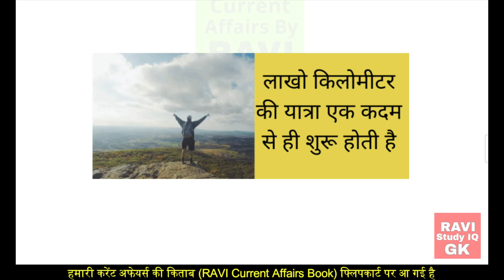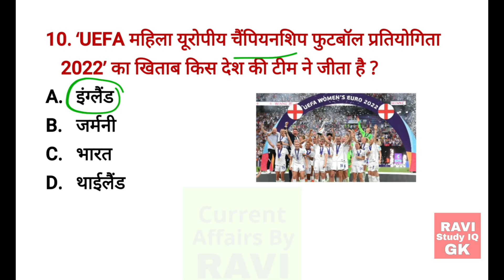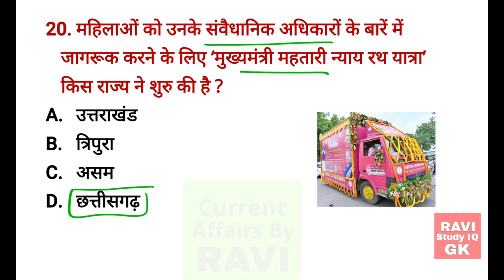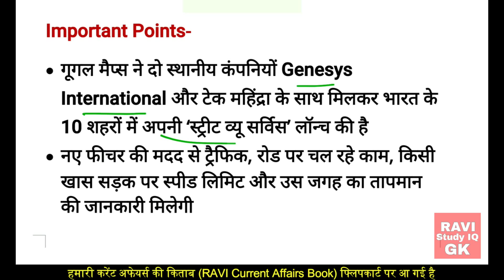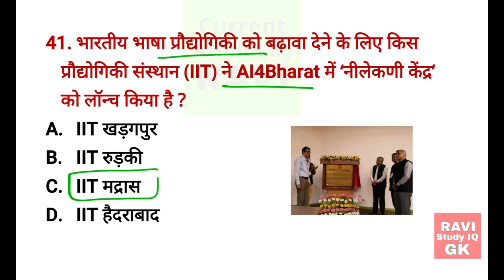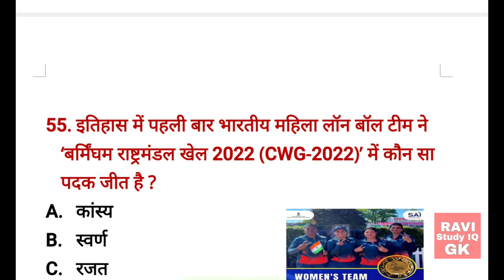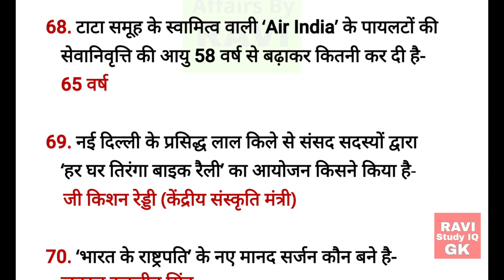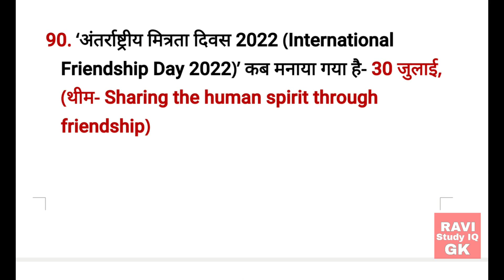7 August 2022 Current Affairs 🇮🇳 | India & World Daily Affairs | Current Affairs 2022 in Hindi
1) RAVI Study IQ GK
2) Current Affairs By RAVI
3) RAVI Aditi Classes (English Medium Channel)
4) Ravi Aditi Vlogs (रवि सर और अदिति मैम को LIVE देखें)
5) RAVI Books PDF (नया चैनल)

ThankYou🙂
Wish You All The Best✨💫
✅ Topicwise Current Affairs-
✅GK Channel -  @RaviStudyGkOfficial

Useful For All Competitive Exams like

defence exams (cds, nda, afcat, navy, airforce xy group, capf ac, navy, army, indian coast guard)
bank exams (po, clerk, sbi, ibps)

7 august current affairs
7 august current
7 august  current affairs 2022
7 august  current affairs 2022 by ravi
7 august 2022 का करेंट अफेयर्स

7 august 2022 Current Affairs | India & World Daily Affairs | Current Affairs 2022 by Ravi 🧿